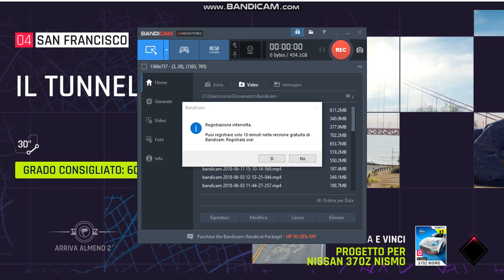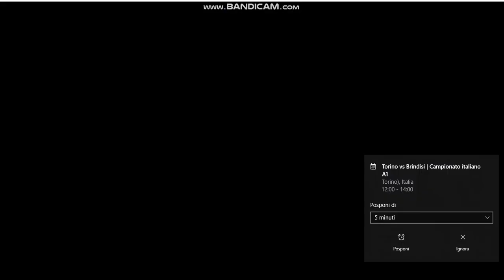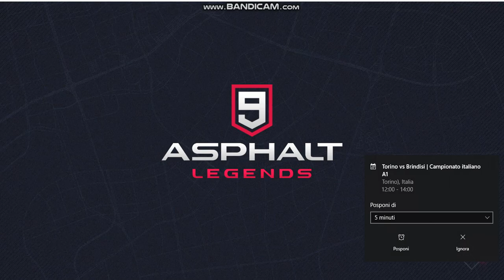asphalt 9 legends ep 5